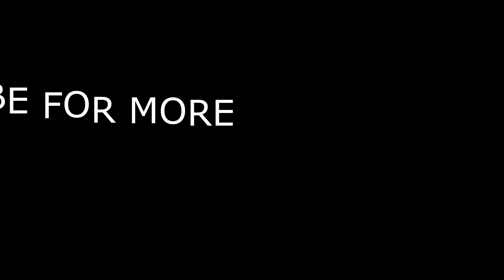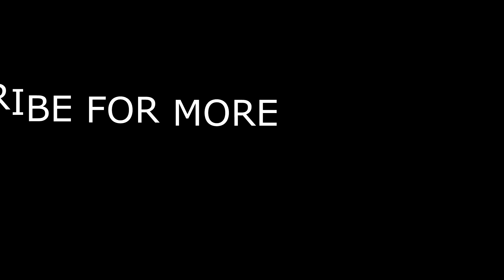Scientists developed world’s smallest light powered engine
Scientists have developed the world's tiniest engine -just a few billionths of a metre in size -which is powered by light and may help develop nano-machines that can navigate in water, sense the environment around them, or even enter living cells to fight disease.
The prototype device is made of tiny charged particles of gold, bound together with temperature-responsive polymers in the form of a gel.
When the 'nano-engine' is heated to a certain temperature, it stores large amounts of elastic energy in a fraction of a second, as the polymer coatings expel water from the gel and collapse. "Now we can use light to power a piston engine at the nanoscale," said Ventsislav Valev, now based at the University of Bath.
Share to Twitter

[Music]
"A Time To Wait" by Alicks